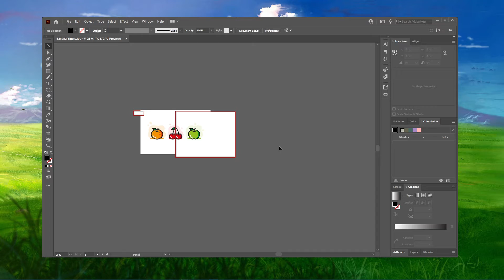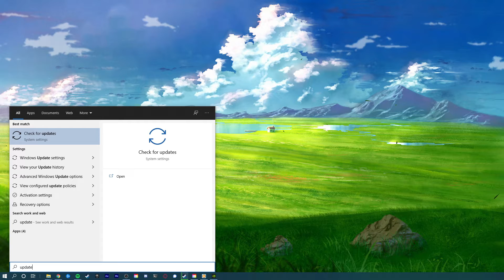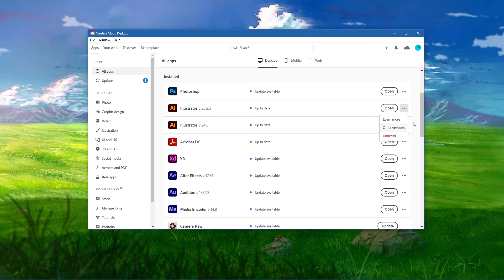Adobe Illustrator - How To Fix Crash on Startup & Random Crashing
A short tutorial on how to prevent Adobe Illustrator from crashing on startup and randomly while using the application.